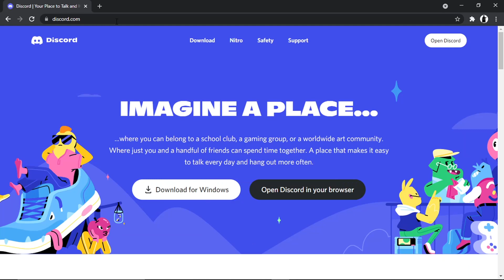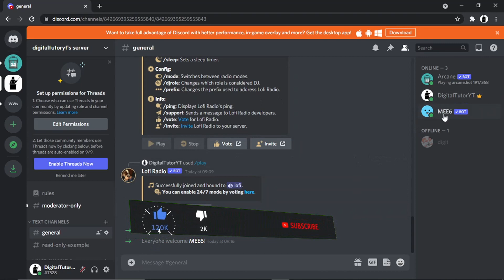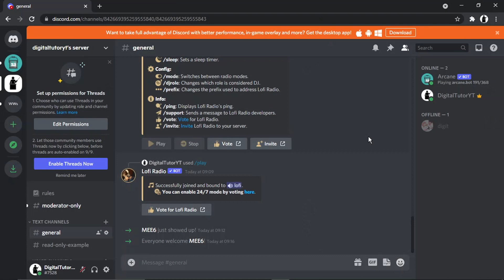How To Remove Mee6 From A Channel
In this video I will show you how to remove mee6 from a channel.

It is easy to learn how to remove mee6 from a channel but can be tricky to find if you are new to discord but in this tutorial you will learn step by step how to remove mee6 from a channel.

how to remove mee6 from a channel is explained clearly in this video so just hit play and you will learn how to remove mee6 from a channel. After watching the video the whole way through you will know how to remove mee6 from a channel

A lot of people are looking for ways on how to remove mee6 from a channel and this is an easy to follow video on how to remove mee6 from a channel

So if you are looking for how to remove mee6 from a channel you have come to the right place.